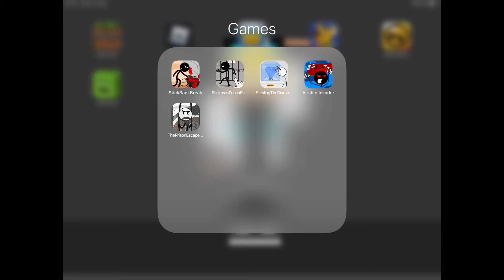Braking into the bank